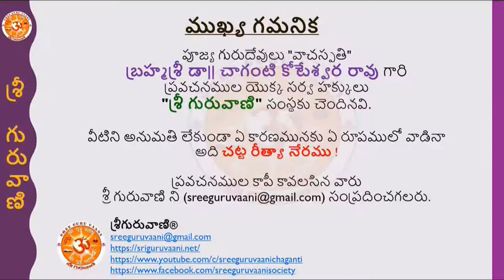శ్రీ విఘ్నేశ్వర షోడశనామ స్తోత్రము-బ్రహ్మశ్రీ డా|| చాగంటి కోటేశ్వర రావు గారు - Episode - 12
"శ్రీ విఘ్నేశ్వర షోడశనామ స్తోత్రము" అంశము పై పూజ్య గురుదేవులు, "ప్రవచన చక్రవర్తి“బ్రహ్మశ్రీ డా|| చాగంటి కోటేశ్వర రావు గారి దివ్య  ప్రవచనములు, మార్చి 1వ తారీఖు, ఆదివారము నుండి ప్రతీ రోజు ఉదయము 7:00 నుండి 7:30 వరకు శ్రీ గురువాణి యూట్యూబు ఛానలులో ప్రసారమగును.

మరల మార్చి 7వ తారీఖు, శనివారము నుండి ప్రతీ రోజు సాయంత్రము 8:00 నుండి 8:30 వరకు శ్రీ గురువాణి యూట్యూబు ఛానలులో పునః ప్రసారమగును (మరల మొదటి episode నుండి)